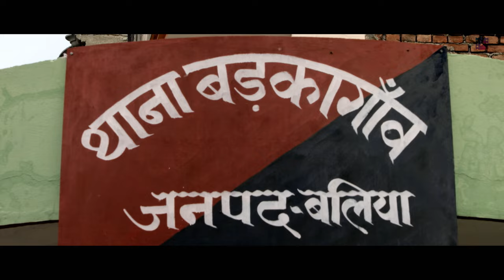OFFICIAL TRAILER | सनम तेरी दीवानगी की कसम | Sanjeev Singh, Prem Dubey | New Bhojpuri Movie 2022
►Film :-  सनम तेरी दीवानगी की कसम
►Cast :-  Sanjeev singh Guddu, Prem Dubey, Prachi Kundan, Ranjit Singh, Rajesh Singh (Rakesh),Ravi Patel, Radha, ashok Raj..etc
►Lyrics :-  Ashok Rajbhar, Sanjeev Singh
►Music Director :-  Akhilesh Kumar, R.K.Bhai
►Director :- Sailendra Kumar
►Producer :- Sanjeev Kumar Singh
►Writer :- Sanjeev Singh, Atul Tiwari
►Fight :- Prince Mishra
►D.O.P :- Ranjit K Singh
►Choreographer :- Babbu
►Company/ Label :- Shujay Music World

⭕Connect with Shujay Music World : -